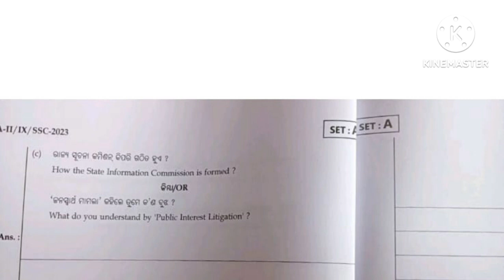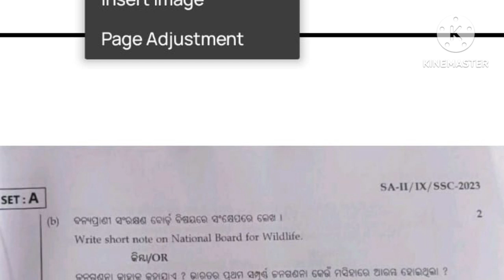Subjective SA-II questions, 9th Social science